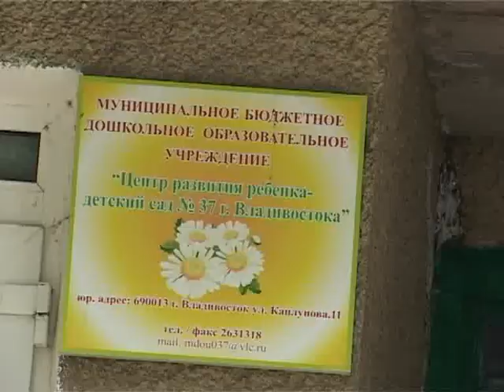Дедушка случайно забрал из детского сада чужого внука